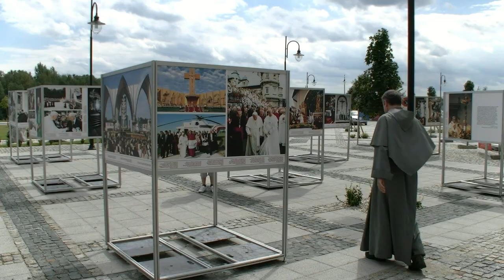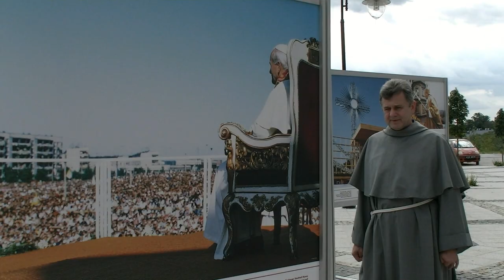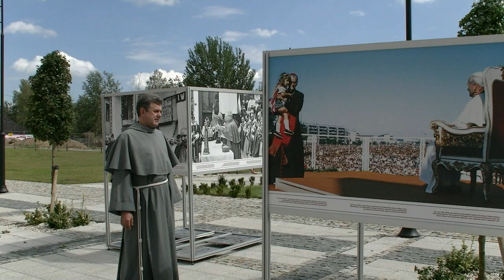Świadectwo o. Marka Krupy